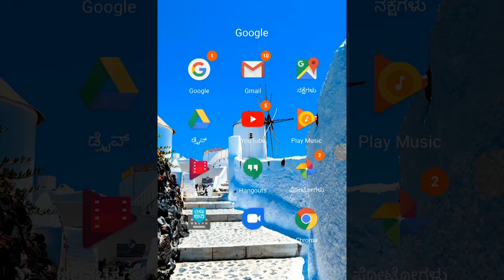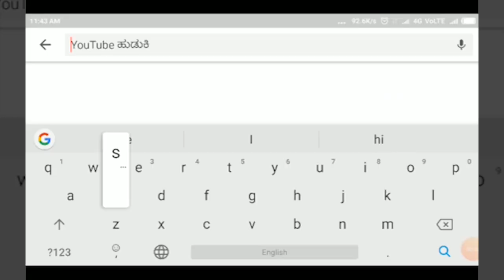BELAGAVI-ವೀರಶೈವ ಲಿಂಗಾಯತ ವಿದ್ಯಾರ್ಥಿನಿಯರ ನಿಲಯಕ್ಕೆ ಶಿಲಾನ್ಯಾಸ- ಬಿ.ಎಸ್ ವೈ.||SATYAM TV KANNADA